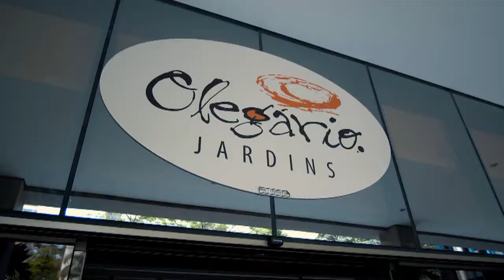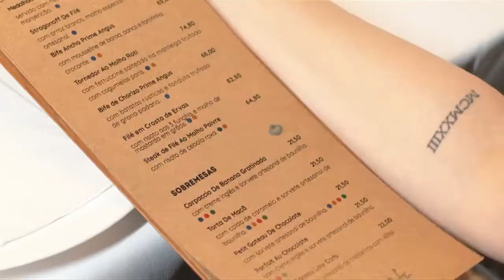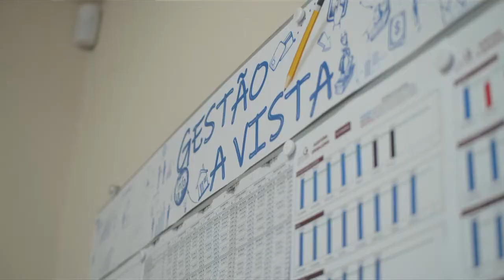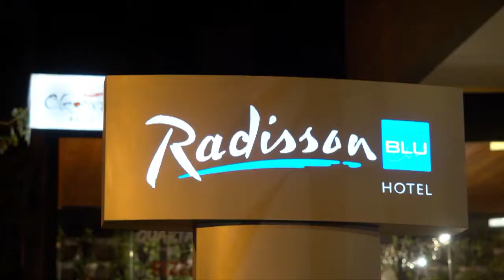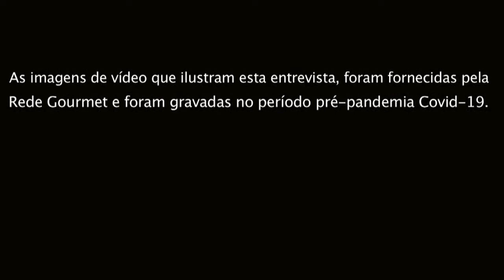Rede Goumert 30 Anos - Paulo Navarro